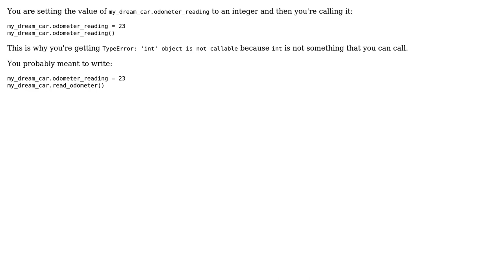Getting error in Python 3.x : TypeError: 'int' object is not callable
With thanks & praise to God, and with thanks to the many people who have made this project possible! | Content (except music & images) licensed under CC BY-SA | Music | Images & others | With thanks to user Simeon Visser user Jai and the Stack Exchange Network Trademarks are property of their respective owners. You are responsible for your own actions.